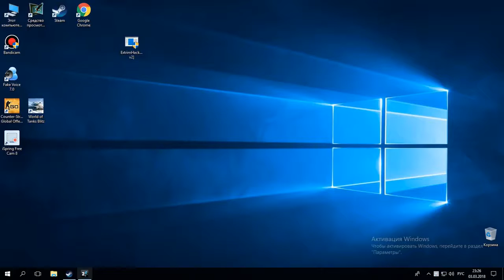Portal 2 совместное прохождение часть 2